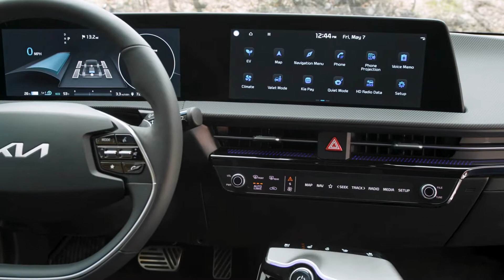KIA EV6 2022 - Mobil Murni Listrik KIA Pertama Performa Menjanjjikan - REVIEW INDONESIA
KIA EV6 2022 - Mobil Murni Listrik KIA Pertama Performa Menjanjjikan
Mobil listrik Kia EV6 menjalani world premiere, Selasa, 30 Maret 2021 melalui rangkaian seremoni virtual. Hadir dalam wujud crossover, performa yang coba ditawarkannya sungguh menjanjikan.

Salah satu variannya, yaitu Kia EV6 GT Line diklaim mampu berakselerasi 0-100 km/j hanya dalam tempo 3,5 detik. Selisih tipis dibanding Tesla Model S Performance yang diklaim punya catatan waktu 3,2 detik untuk parameter serupa.